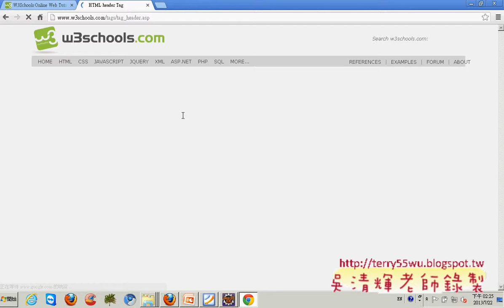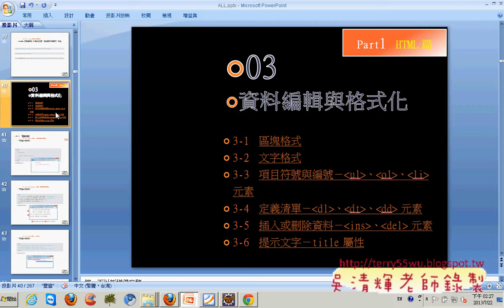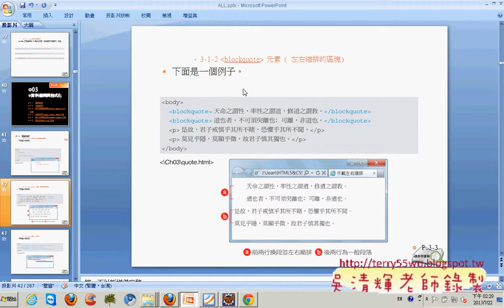08 資料編輯與格式化01